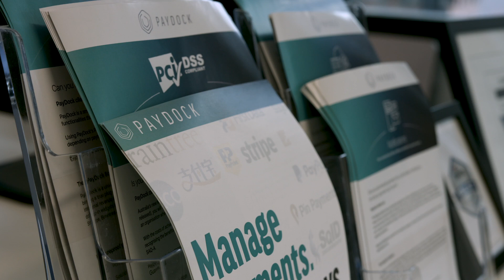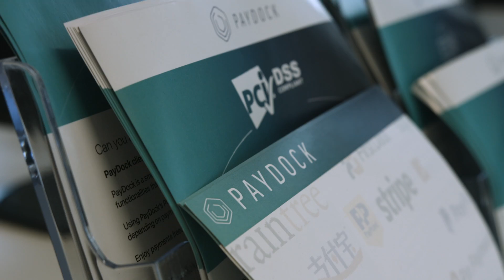Microsoft Start Up Stories | PayDock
As part of Microsoft’s start up stories, we were privileged to create the below video! Interviewing representatives from each business gave the opportunity to not only talk about what Microsoft products they use but also see their journey, their future and how Microsoft has helped their business for the better.

PayDock is an innovative start up that enables merchants to click and connect all preferred payment gateways and third party services. PayDock is a single API integration unlocking access to all payment types. They are simplifying the complex process of taking online payments!